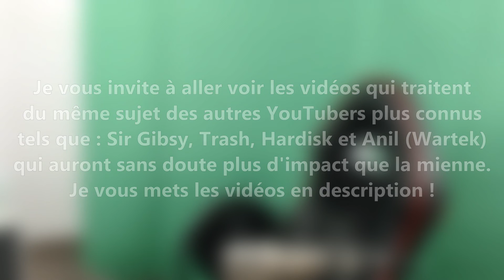MON SALAIRE SUR YOUTUBE - YOUTUBE DOIT CHANGER - REAPER STORY #2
Mon salaire sur YouTube, on en parle ?

Plus sérieusement, ceci est un titre putaclic ! Ici je parle du pourquoi du comment YouTube DOIT CHANGER !

Musique d'introduction : Reap What We Sow - Danny Cocke

Musiques utilisées :
Jens East - As Long As You Need Us (ft. Jason Fredrick)
Nicolai Heidlas - On and on
Huma-Huma - Crimson Fly
Nicolai Heidlas - Wings